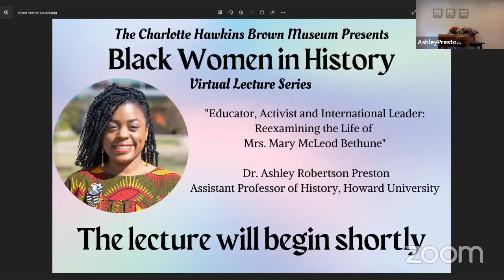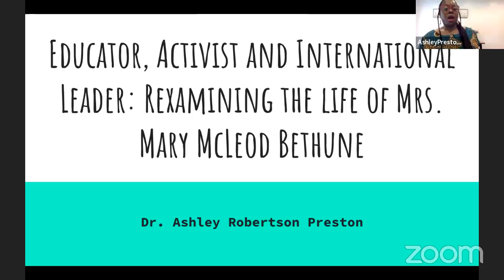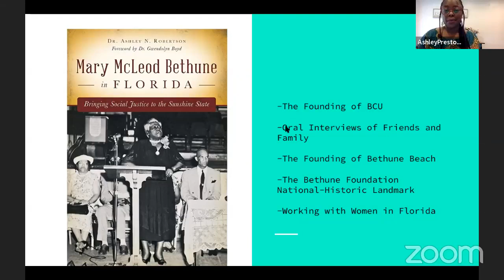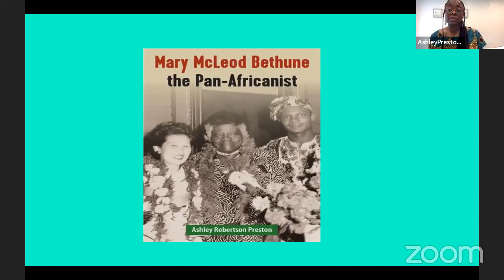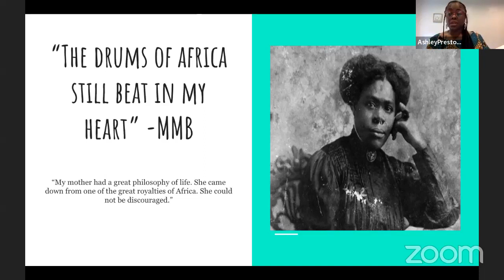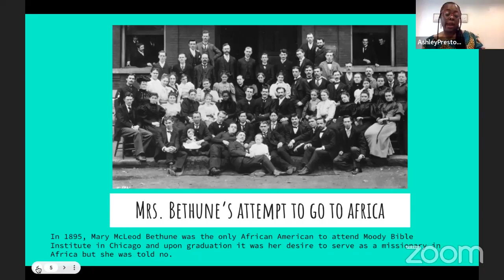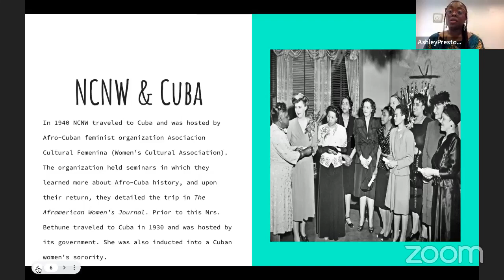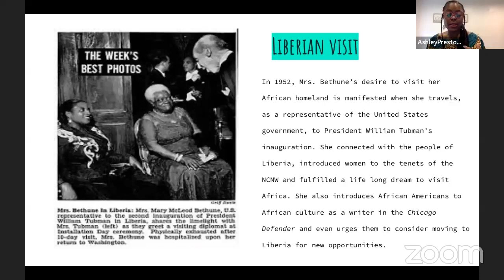Educator, Activist and International Leader: Reexamining the Life of Mrs. Mary McLeod Bethune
Join the Charlotte Hawkins Brown Museum and Dr. Ashley Robertson Preston to discuss the life and legacy of Mary McLeod Bethune.